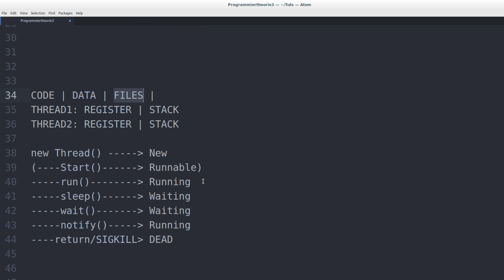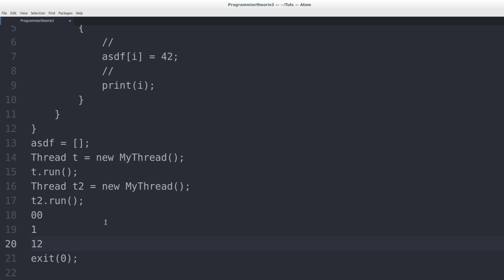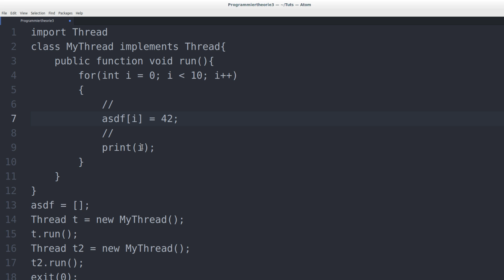Programmieren Lernen #59 - Atomare Operationen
In diesem Tutorial klären wir, was atomare Operationen sind.